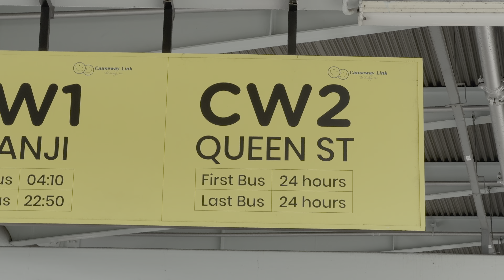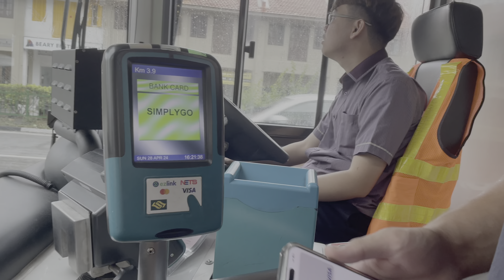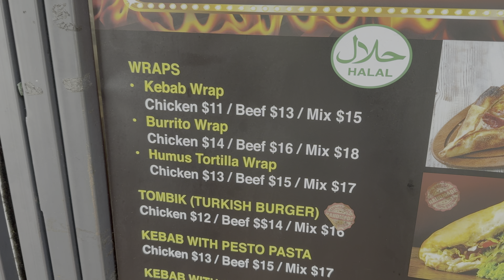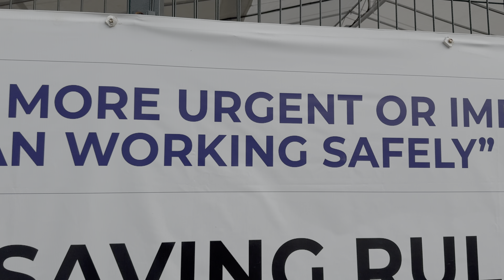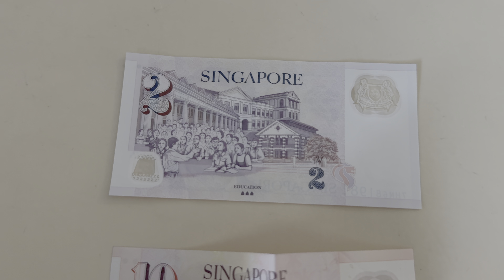Jak zwiedzić Singapur w 24h wjeżdzając z Malezji? vlog 38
Cześć, podróżnicy!
W dzisiejszym vlogu na kanale ITSCOUPLEADVENTURE zabierzemy Was do nowoczesnego miasta-państwa Singapur. Znane ze swojej futurystycznej architektury, różnorodności kulturowej i przepysznej kuchni, Singapur to miejsce, które trzeba zobaczyć na własne oczy!

W naszym vlogu zobaczycie:

Spacer po słynnym Marina Bay Sands i spektakularne Gardens by the Bay
Eksplorację Little India i Kampong Glam - unikalnych dzielnic Singapuru

Dołączcie do nas, aby odkryć magię Singapuru i poczuć puls tego dynamicznego miasta. Oglądajcie nasz vlog, aby poznać najlepsze atrakcje, ukryte perełki i kulinarne skarby Singapuru.

Wasze wsparcie jest dla nas niezwykle cenne! Do zobaczenia na kolejnej przygodzie!

ZYSKAJ 3$ zniżki na Internet e-sim w aplikacji Airalo z kodem: ITSCOU4812